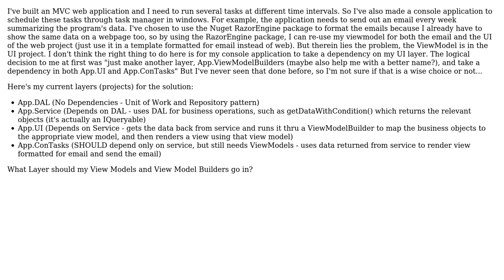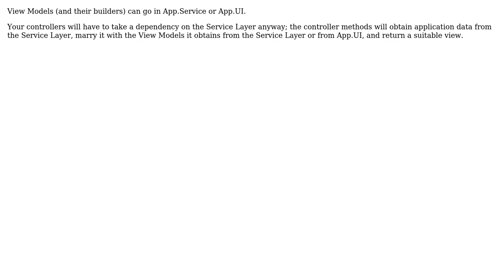Software Engineering: N-Tier MVC4 Web Application with console application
With thanks & praise to God, and with thanks to the many people who have made this project possible! | Content (except music & images) licensed under CC BY-SA | Music | Images & others | With thanks to user svick user solidau user Robert Harvey and the Stack Exchange Network Trademarks are property of their respective owners. You are responsible for your own actions.